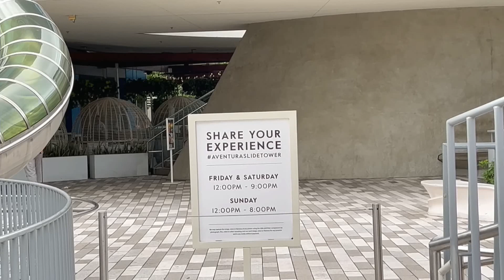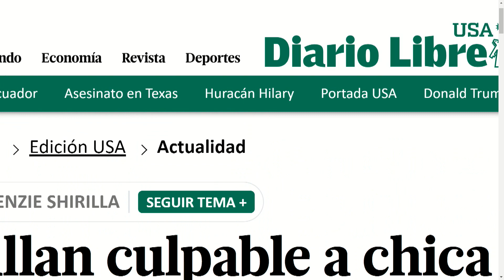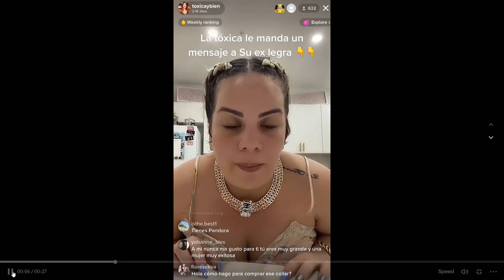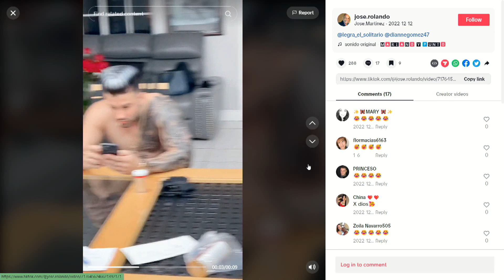¡TIKTOKER con MÁS de MEDIO MILLÓN DE SEGUIDORES! | Mundo Insólito | EVTV 08/23/23 2/3